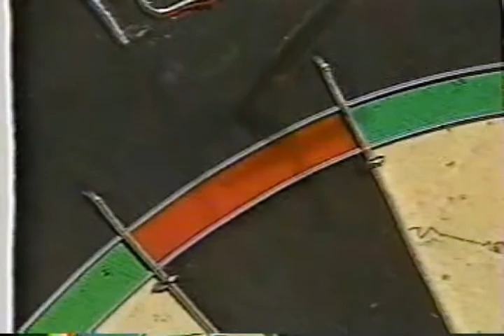Bob Anderson vs Mike Gregory - 1988 Winmau Masters - SF - Part 2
Semi Final match between Bob Anderson and Mike Gregory.